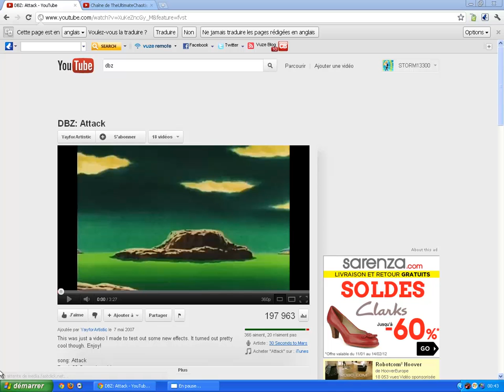dragon ball z épisode 1 : les heroe sangoku,vegeta,sangohan et picolos.